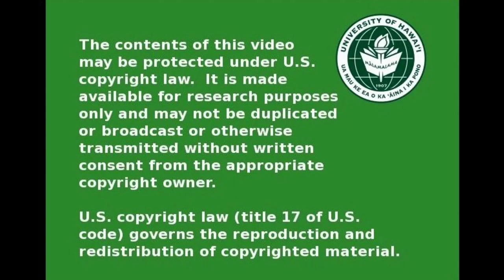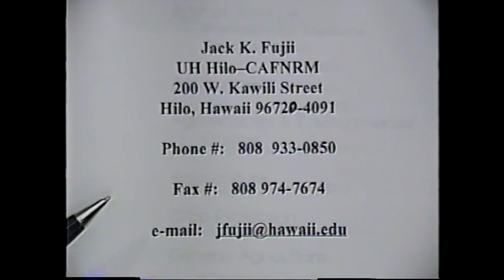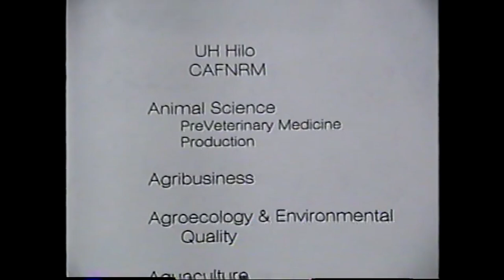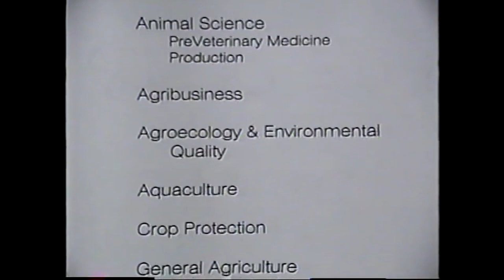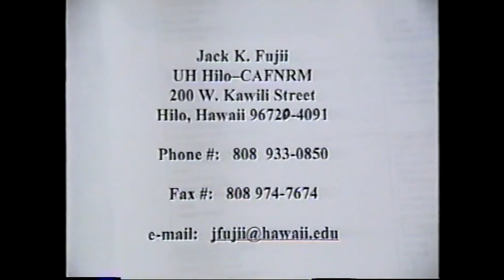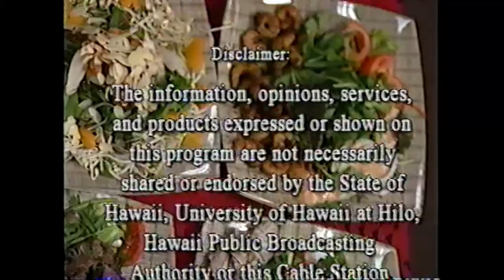UH Hilo Focus on Ag - Canoe's Cafe AG 194X Jan 24, 2002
Host: Jack Fuji
Guest: Canoe's Cafe; Randy Botti
Recipes: Tropical Grill Ahi Salad with Mango vinaigrette dressing, Spicy Beef Salad with Plum Dressing, Cajun Shrimp Salad, Oriental Chicken Salad, Chipotle Pork Tenderloin Salad, Chef Salad.
Filmed at the Edwin Mookini Library on Jan 24, 2002